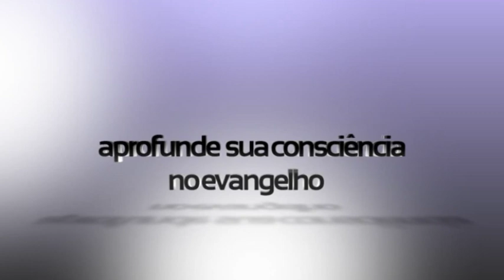Trauma/Religião: Fui escravo da religião e até hoje sinto os traumas disso. Como me libertar?